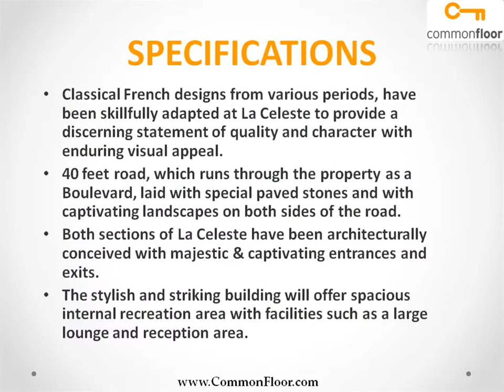La Celeste Chennai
La Celeste is an ongoing project of XS Real. It consists of 7 residential blocks and over 426 spacious houses. It is a CMDA approved project. Located in Mugalivakkam, off Mount Poonamallee Road before Porur in Chennai, just 20 minutes away from Chennai's International Airport. Location is in close proximity to various IT Parks including the 6 million square feet of DLF IT park. Location has a high speed of development and in the next couple of years this locality would be among one of the posh areas in the city making it a perfect investment destination.